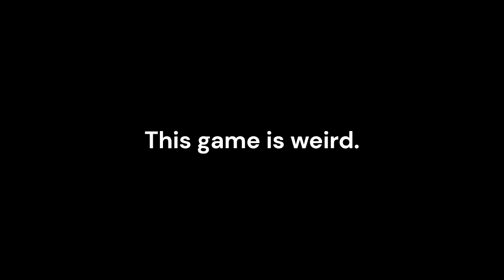MechAssault - That Didn't Hit Him